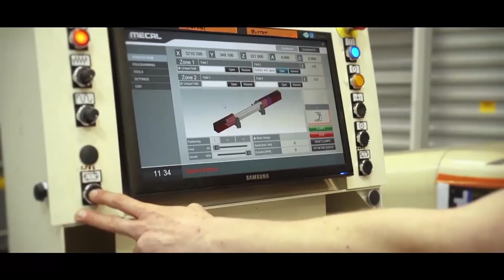Altus video20sec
Altus Window Systems is a leading brand of innovative window and door product design. When you are choosing windows and doors, we are here to help you achieve your vision. Whether your project is big or small, residential or commercial, we’ve got the solution.

Altus Window Systems are cleverly crafted to meet the demands of the New Zealand environment and the Kiwi lifestyle. Designed to blend seamlessly together, you have greater freedom to mix and match without the need to compromise.

Visit altuswindows.co.nz and speak to one of our trained professionals today.